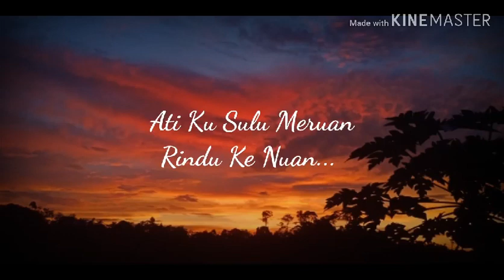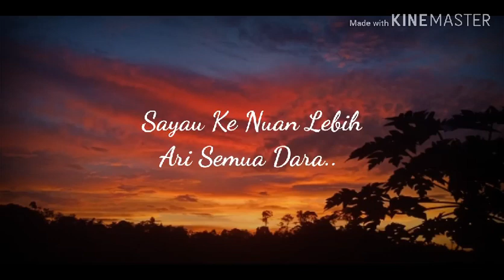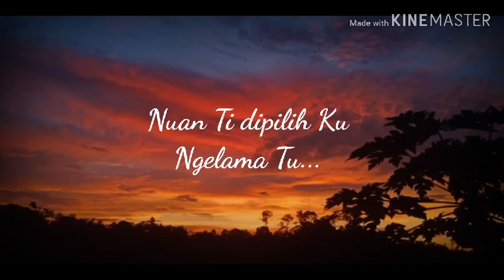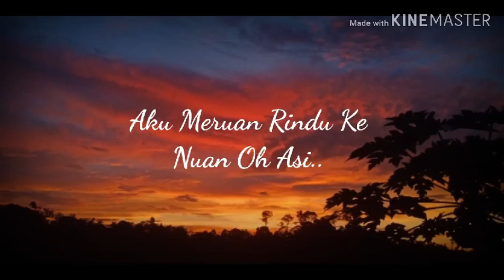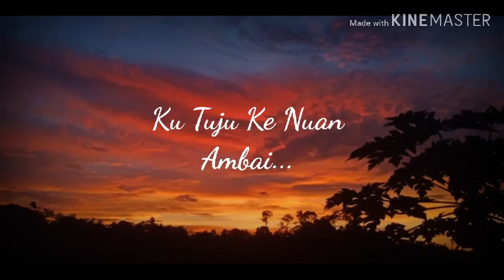Aku sayau-jeffry john (official lyric)